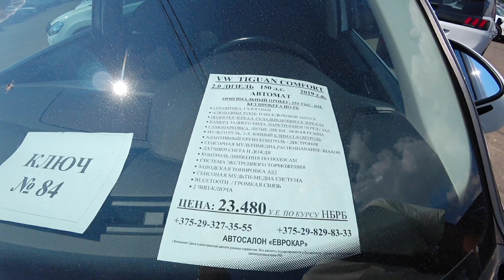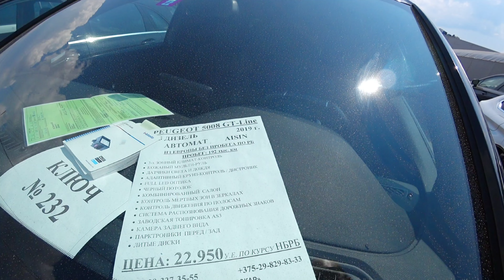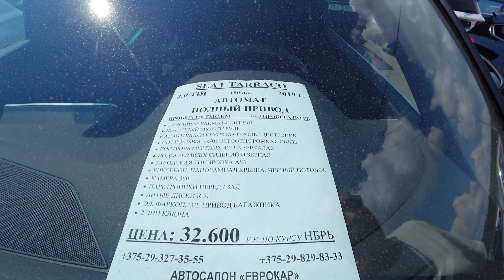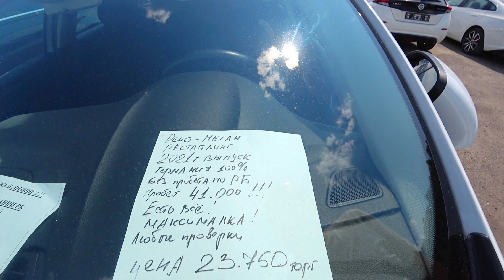Обзор ЦЕН на автомобили б/у из Европы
Цены на автомобили в Беларуси Минск авто рынок Малиновка 2023
Проверка пробега и обслуживание автомобилей Renault
Мой Viber и WhatsApp
Любые лампы можно купить В Минске с доставкой по Беларуси и России, Скидка 10% если укажешь что от Ивана Скачкова , плюс 2 года гарантии на Aozoom
1) Ближний свет

Противотуманки
Лампы